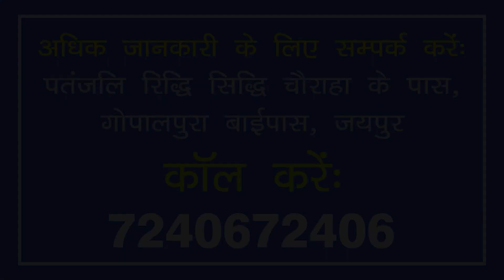गांव के स्कूल के प्रधानाचार्य की जुबानी गौरव की सफलता की कहानी || गौरव AIR- 13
✉️ Address :  2580, Ground Floor, Hudson Lane, GTB Nagar, Delhi-09
📞Helpline No : 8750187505, 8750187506, 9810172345